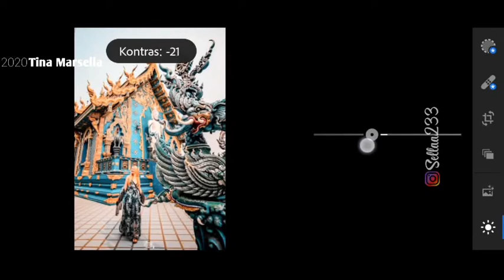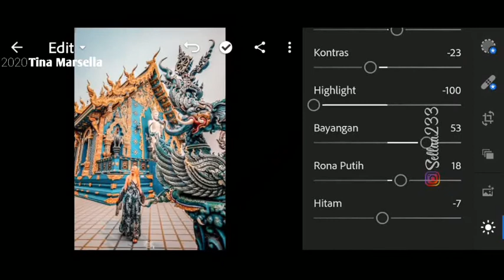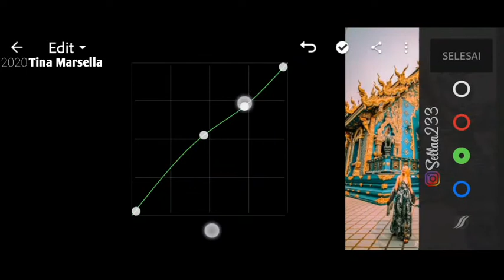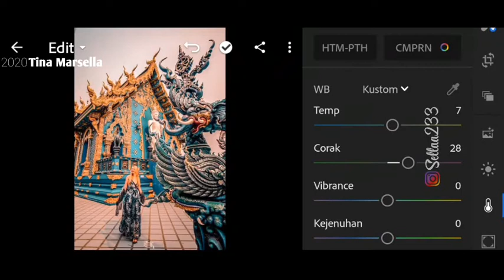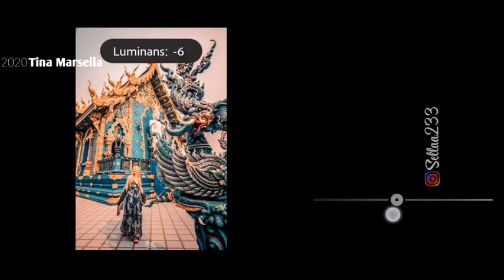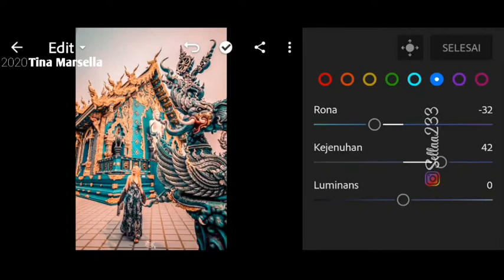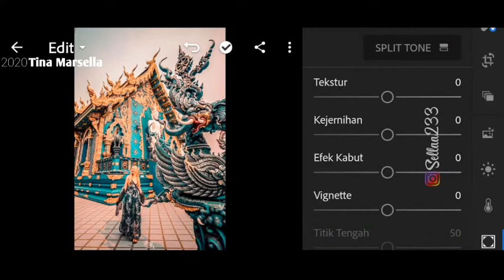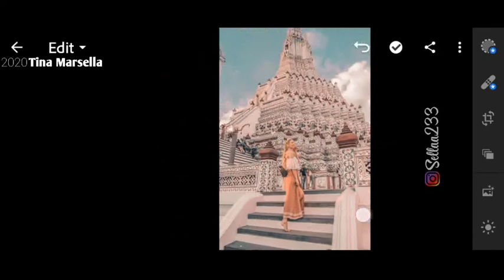Bangkok Preset | Lighroom Mobile Presets Free DNG | How to edit tutorial Lighroom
In this video, I'll show you how to edit your Picture in Lighroom. (Watch it in HD)

If you have coments, suggestions, etc. Please let me know by leaving a coment on the coment box.

BackSounds : (Vlog No Copyright)